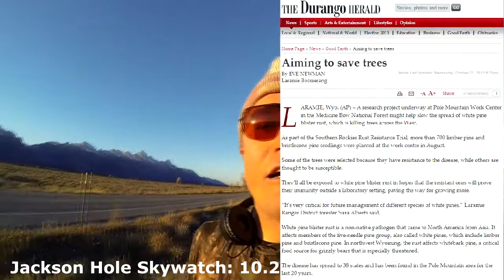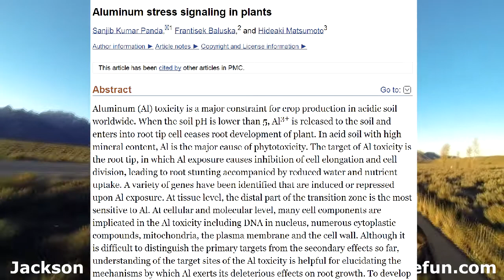10.25.13: JH Skywatch: Beautiful Blue Skies Day 5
Today, 10.27.13 we're on Day 7 of no visible spray over Jackson Hole.  I hope these beautiful, natural days continue...